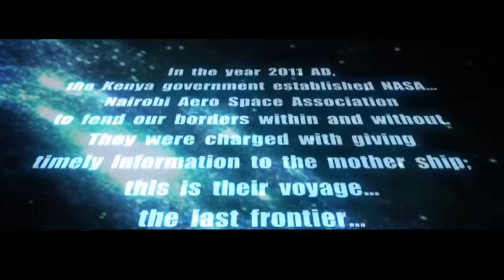Kenyan Space Age The XYZ Show S5E7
Some parliamentarians are pushing for the establishment of a Kenyan space programme that would be similar to Americas NASA. They say such technology could help avert for an incursion such as the alshabaab kidnappings, get better information on weather patterns and improve the fishing industry by identifying the best fishing areas